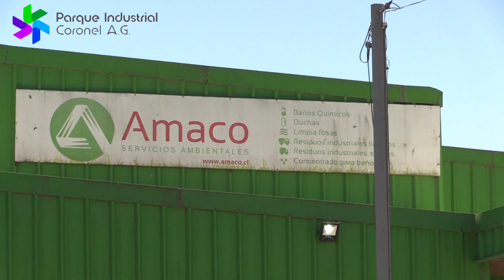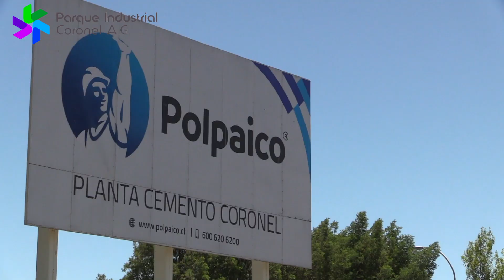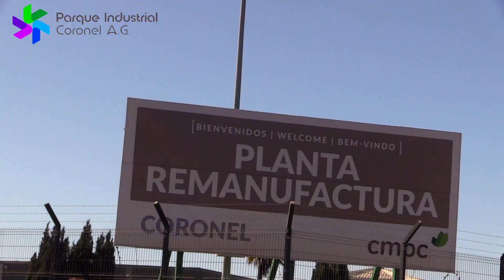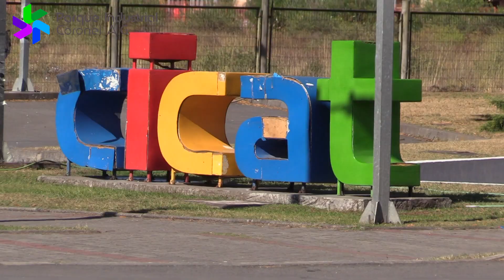PARQUE INDUSTRIAL CORONEL